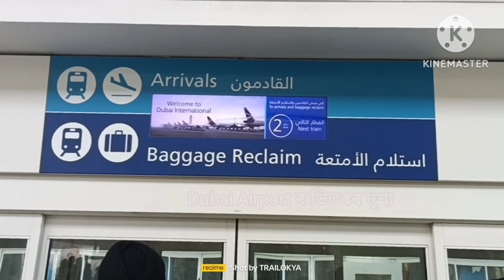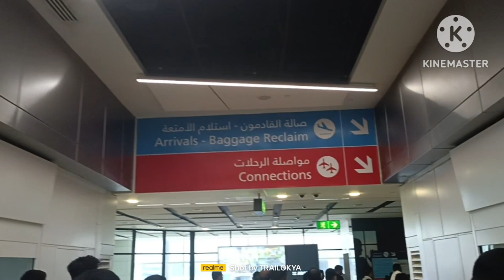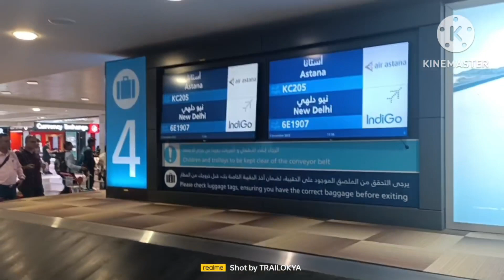to dubai ultimate experience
I hope you enjoyed this video
hit likes